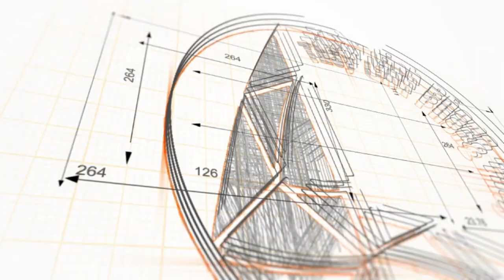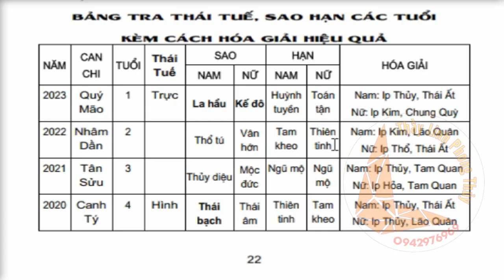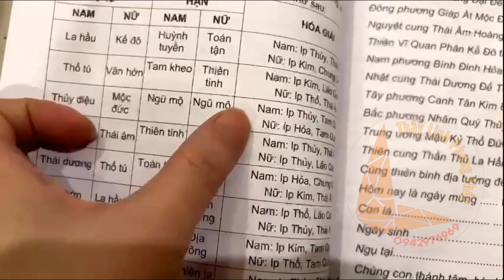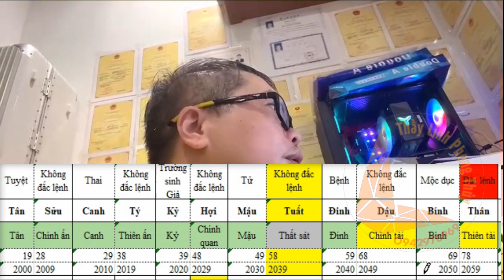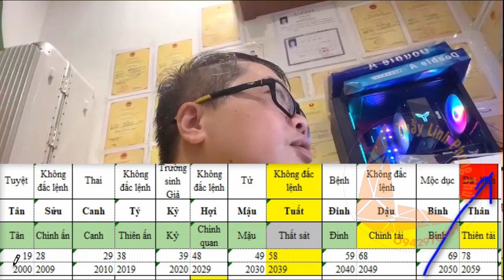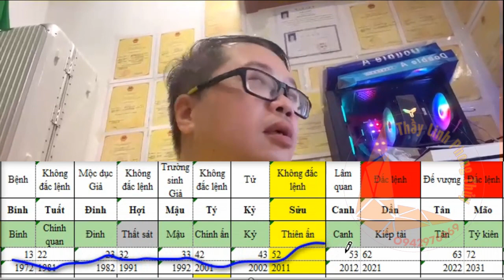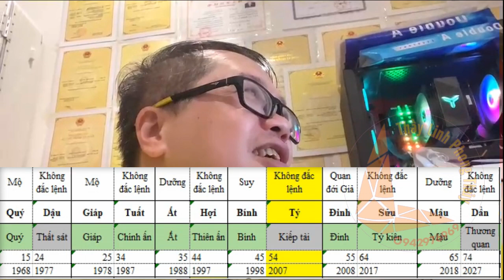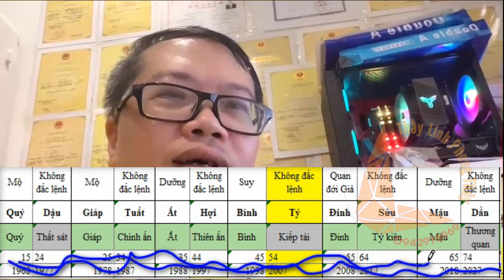222 Tứ trụ cải vận đại công khai - bài 4 - Đại vận, tiểu vận, vận hạn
Nội dung: 222 Tứ trụ cải vận đại công khai - bài 4 - Đại vận, tiểu vận, vận hạn